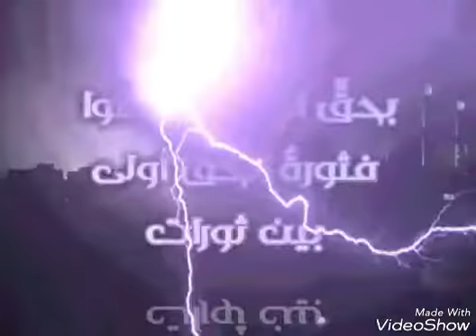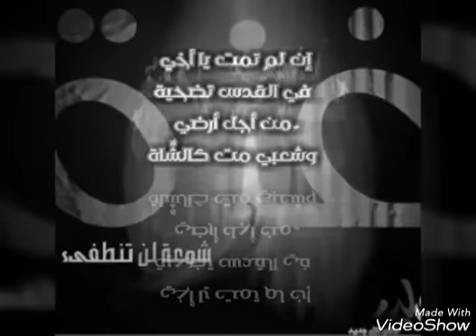بيضٌ صنائعنا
للاديب الشيخ غانم جلول